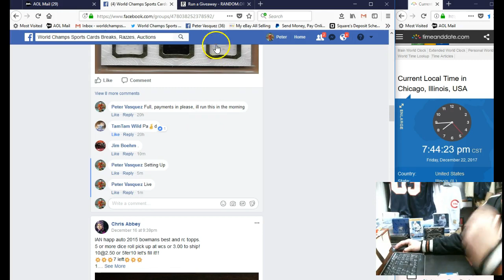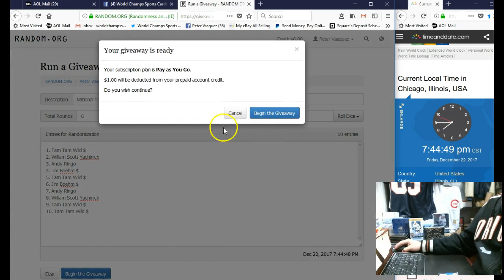National Treasures Jeremy Roenick Auto Triple Jersey